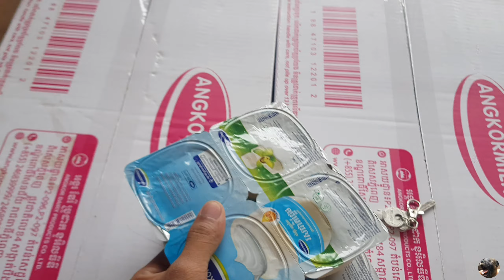Puppies are following each other to eat yogurt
*. youtube chennal : torbunvath puupies
+(English)
*. Hello everyone, welcome to my new video. My name is torbunvath puppies and today I have a new video that shows puppies eating yogurt. It looks like they are eating happily. Especially the cute puppy will be very cute. I like to love the puppy very much. Finally, I would like to thank all of you who came to visit and help
+(Russian)
*. Всем привет, добро пожаловать в мое новое видео. Меня зовут torbunvath puppies, и сегодня у меня есть новое видео, в котором показаны щенки, которые едят йогурт. Похоже, они едят с удовольствием. Тем более этот милый щенок будет очень симпатичным. Я очень люблю щенков. Напоследок хочу поблагодарить всех, кто пришел в гости и помогать
*.  Подобно
+(Japanese)
*. みなさん、こんにちは。私の新しいビデオへようこそ。私の名前は#torbunvath puppies です。今日は、子犬がヨーグルトを食べている様子を示す新しいビデオがあります。彼らは楽しく食べているようです。 特にかわいい子犬はとてもかわいいです。私は子犬がとても好きです。最後に、訪問して助けてくれたすべての人に感謝します
*. 申し込む
*. お気に入り
+(Chinese)
*. 大家好，欢迎收看我的新视频，我的名字是 torbunvath 幼犬，今天我有一个新的视频，展示幼犬吃酸奶的样子，他们看起来很开心。 尤其是那只可爱的小狗会非常可爱，我非常喜欢和爱这只小狗，最后，我要感谢所有来访并提供帮助的人
*. 喜欢
+(Korean)
*. 안녕하세요, 제 새로운 영상에 오신 것을 환영합니다. 제 이름은 torbunvath puppies 이고 오늘은 강아지들이 요구르트를 먹는 모습을 보여주는 새로운 영상이 있습니다. 행복하게 먹는 것 같습니다. 특히 귀여운 강아지는 정말 귀여울 것 같아요. 저는 강아지를 정말 좋아하고 사랑합니다. 마지막으로 방문 해주셔서 도와 주신 모든 분들께 감사드립니다
*.  구독
*.  처럼
*.  동영상 공유 감사합니다
+(khmer)
*. សួរស្តីអ្នកទាំងអស់គ្នាសូមស្វាគមន៍មកកានvideoថ្មីរបស់ខ្ញុំ។ខ្ញុំឈ្មោះ torbunvath puppies ហើយថ្ងៃនេះខ្ញុំមានvideoថ្មីមួយដែលបង្ហាញពីកូនឆ្កែតាមគ្នាមកញុាំយ៉ាអ៊ួរ។មើលទៅពួកគេញុាំយ៉ាងសប្បាយរីករាយណាស់។ជាពិសេសនោះកូនឆ្កែនោះcute cute នឹងគួអោយស្រលាញ់ណាស់។ខ្ញុំចូលចឹត្តនឹងស្រលាញ់កូនឆ្កែខ្លាំងណាស់។ជាចុងក្រោយខ្ញុំសូមអគុណយ៉ាងខ្លាំងដល់អ្នកទាំងអស់គ្នាដែលចូលមកទស្សនានឹងជួយ
*. and Share video សូមអគុណច្រើន
+(Thailand)
*. สวัสดีทุกคนยินดีต้อนรับสู่วิดีโอใหม่ของฉันฉันชื่อ torbunvath puppy และวันนี้ฉันมีวิดีโอใหม่ที่แสดงให้เห็นว่าลูกสุนัขกินโยเกิร์ตดูเหมือนว่าพวกเขากำลังกินอย่างมีความสุข โดยเฉพาะลูกหมาน่ารักจะน่ารักมากชอบและรักลูกหมามากสุดท้ายนี้ขอขอบคุณทุกท่านที่เข้ามาเยี่ยมชมและช่วยเหลือ
*.  ชอบ
*.  และแบ่งปันวิดีโอขอบคุณมาก